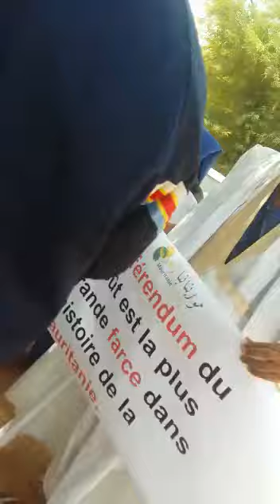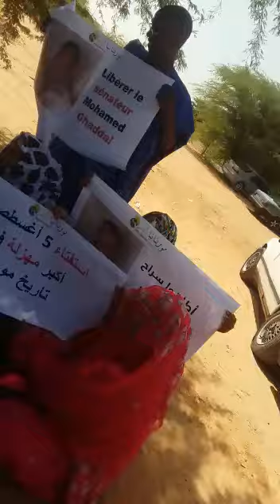موريتانيا الغد تنظم وقفة احتجاجية مع الشيوخ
فيديو من سبحان الذي سخر لنا هذا🙂